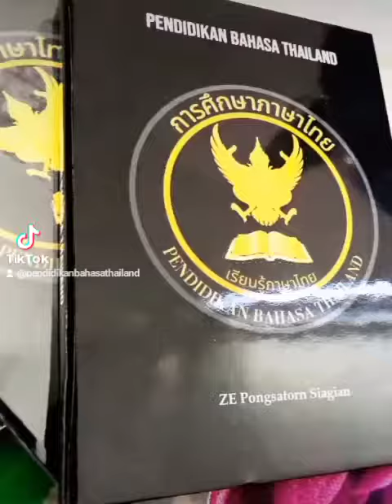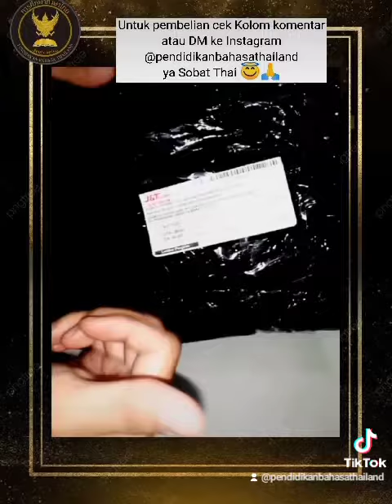BUKU BELAJAR BAHASA THAILAND